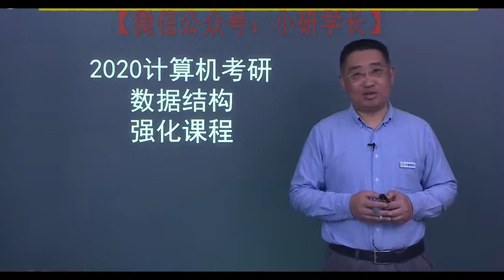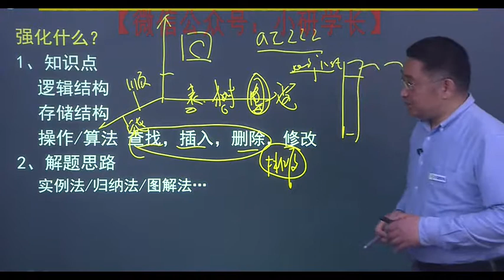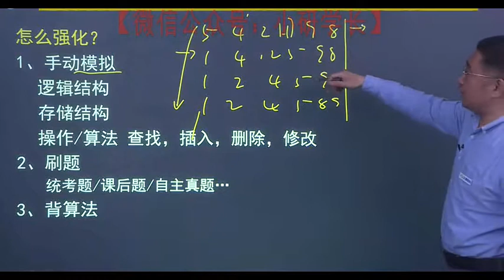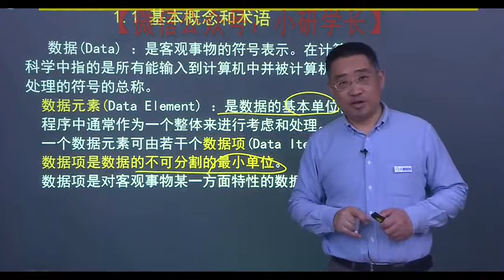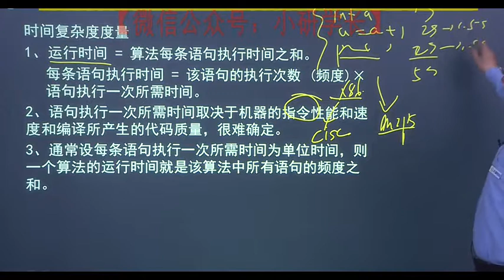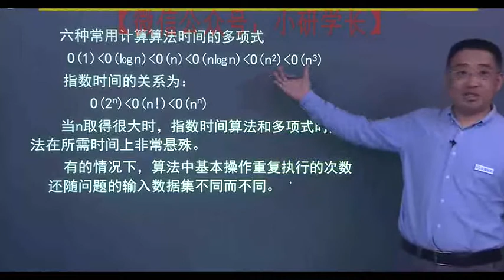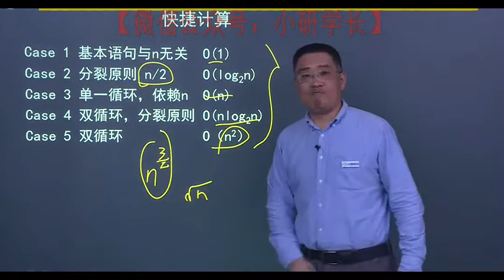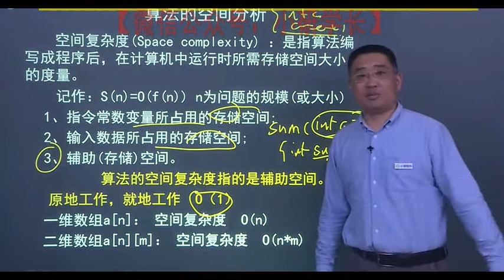001—20考研计算机强化课程数据结构第一章（1）